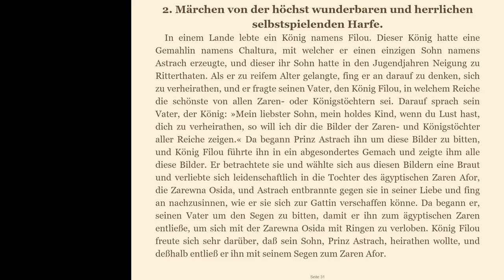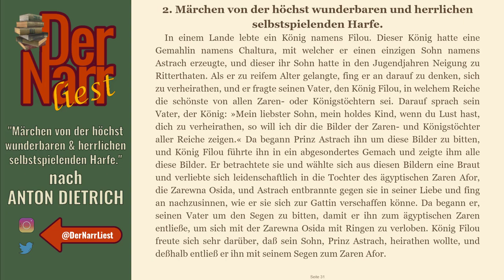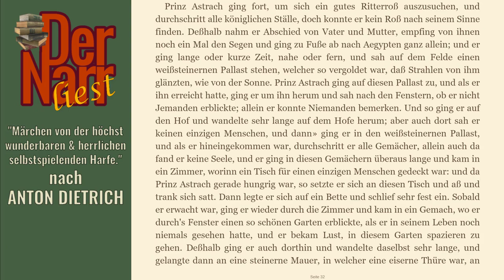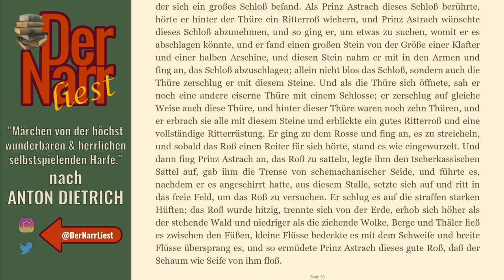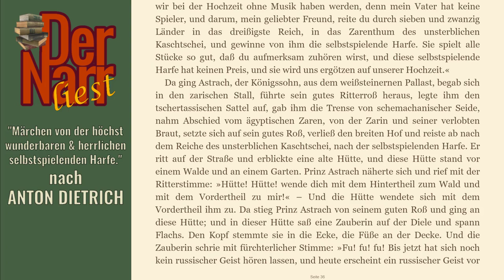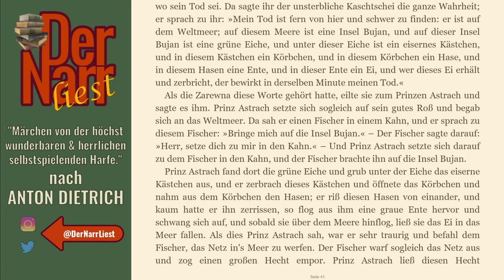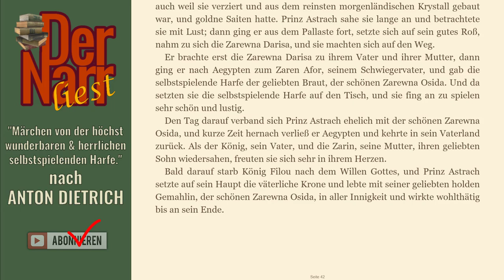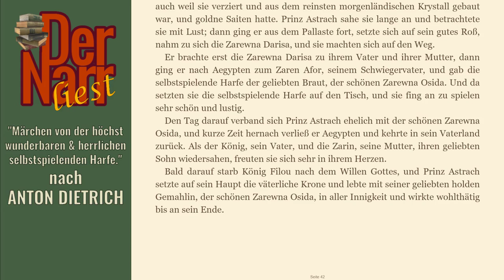Anton Dietrich - Märchen von der höchst wunderbaren und herrlichen selbstspielenden Harfe.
ein russisches Volksmärchen nach ANTON DIETRICH - "Märchen von der höchst wunderbaren und herrlichen selbstspielenden Harfe."

Das Buch (und viele andere Klassiker) könnt ihr übrigens alle kostenlos bei Amazon.de mit Kindle der gratis Kindle-App oder im Browser lesen direkt